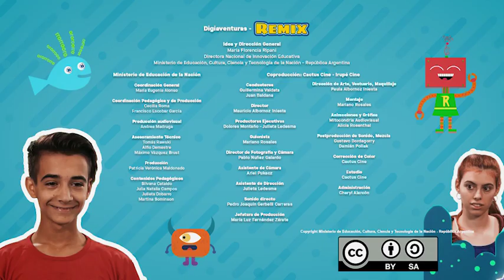La compu por dentro - Remix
En este capítulo de la serie Digiaventuras, Elio y Luna crean a Rocío Bot, la primera robot construido en una casa del árbol. ¿Pero cómo hacer para que se mueva y haga cosas? Junto a ella aprenderán sobre hardware y software. Este recurso forma parte de las series educativas Aprender Conectados.